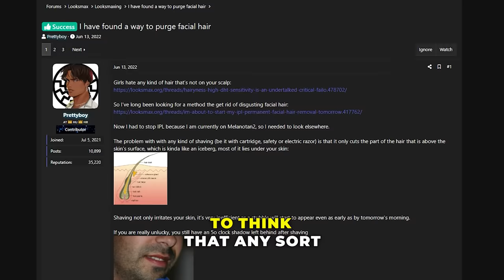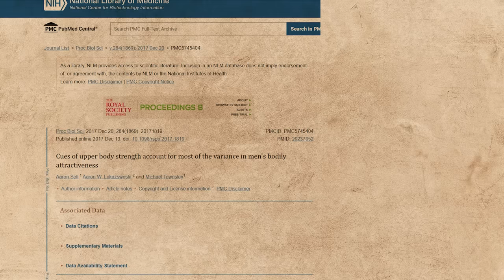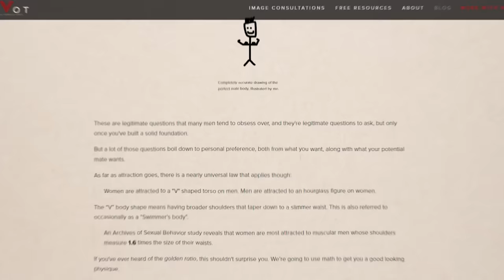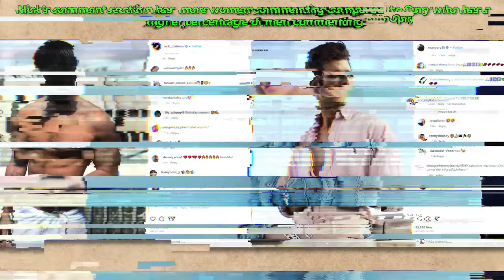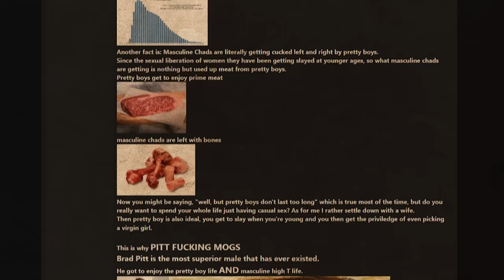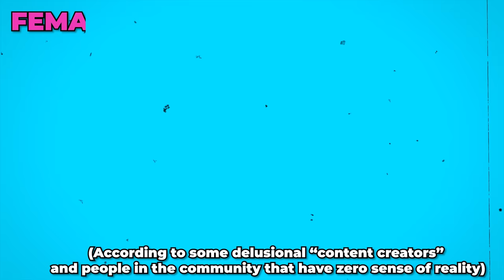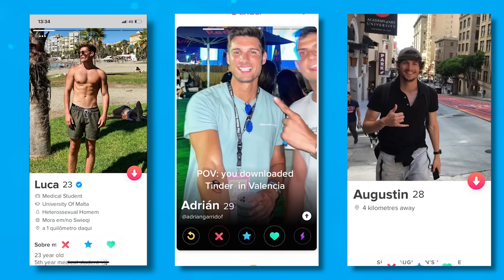You Don't Understand The Female Gaze...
The Female Gaze is more than just looking like a young Pretty Boy...In this video, you will have a better understanding of the different ways to appeal to the female gaze and the different types of good looking.

Muscle mass combined with low bodyfat is critical to appeal to the female gaze regardless of Age and Demographic.